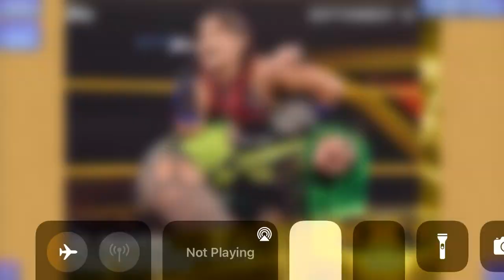Playing Io Shirai Recap Puzzle 1/16